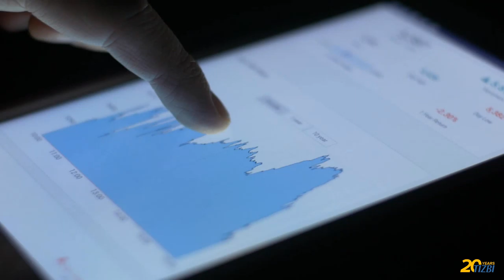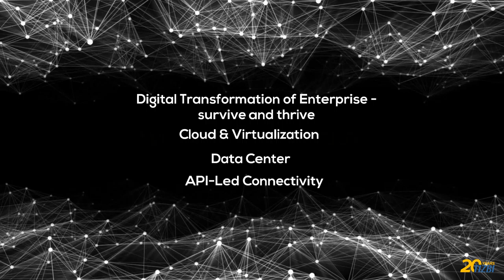“Digital Transformation of Enterprise. Survival of the Fit” Seminar - May 16, 2019 / Raleigh, NC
Join us at the 5th seminar on “Digital Transformation of Enterprise. Survival of the Fit” and explore how to increase the efficiency of your business considering three crucial elements of Digital Transformation of Enterprise: Infrastructure, API-led Connectivity and Innovation.